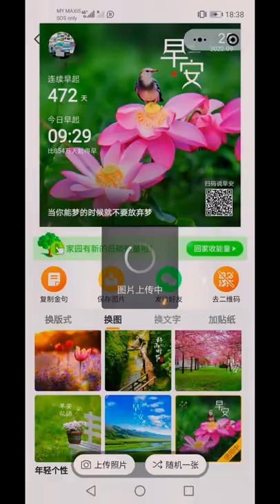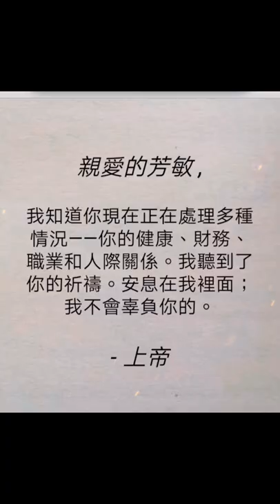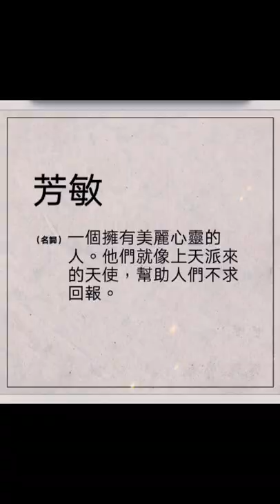［anneleefmk］10.24am to 12.04pm 25.9.2022 （日）再长的路，一步步也能走完。再短的路，不迈开双脚也无法到达。